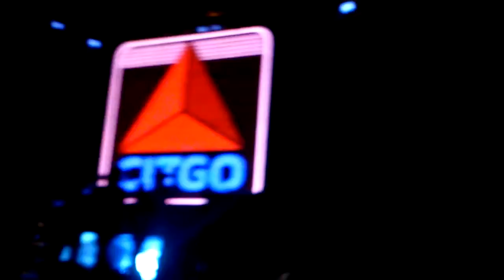Mighty Mighty Bosstones Old School Off the Bright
First song of Hometown Throwdown night 2!